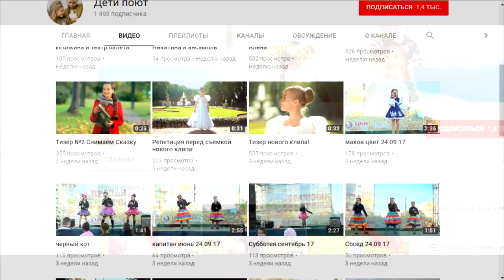ХИРОСИМА и НАГАСАКИ – КАК ЭТО БЫЛО НА САМОМ ДЕЛЕ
Предлагаю вашему вниманию отличный виртуальный веб хостинг под ваши сайты. В каждый тарифный план бесплатно предоставляется конструктор сайтов и лендингов, домен 3-го уровня, SSL, профессиональная ДДОС защита и многое другое.

ИнформАгентство Расследований

У нас Вы увидите:
1. Видео-выпуски про вооружение всех стран Мира;
2. Видео по теме: КАК ЭТО БЫЛО НА САМОМ ДЕЛЕ (КЭБНД) -   рассказываем про аварии, войны, трагедии и т.п (раз в неделю).;
3. Видео-подкасты и видео-Блоги, в которых мы рассказываем о каком-то виде техники или же о политической ситуации.
4. Политическая составляющая;
5. Видео по теме: САМЫЙ ГРУСТНЫЙ ФИЛЬМ (СГФ) -  Мотивирующие видео, смысл и правда жизни;
6. Клипы под музыку и многое другое!
7. Видео по теме: "НЕОПОЗНАННОЕ" - рассказываем о паранормальных явлениях Мира, а также об экспериментах;
8. Видео по теме: "Техно-Эпоха" - рассказываем о науке, ученых. Рассказываем о современных технологиях Мира, электротехнике и электронике.

Делитесь этим видео, комментируйте и добавляйтесь в друзья! Мы всем рады!

Номер кошелька ЯндексДеньги :
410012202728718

Реквизиты:
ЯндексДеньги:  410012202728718